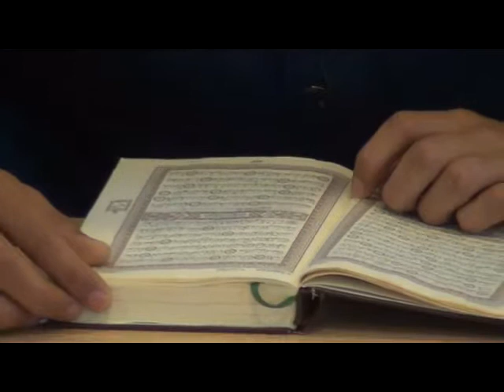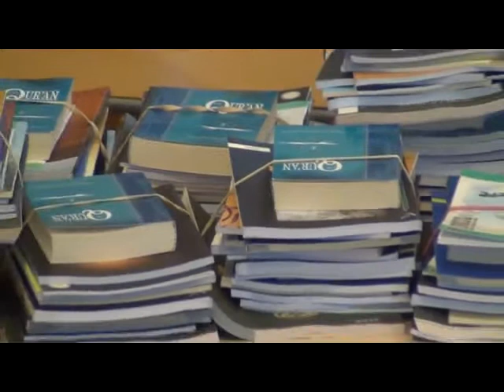دورة الامام مالك في السويد 15 - ختام الدورة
الدورة العلمية للإمام مالك في السويد للشيخ هيثم سرحان حفظه الله المدرس بالمعهد الحرم بالمسجد النبوي.